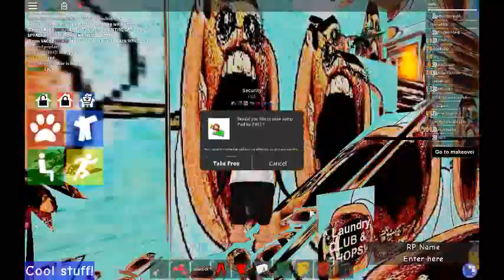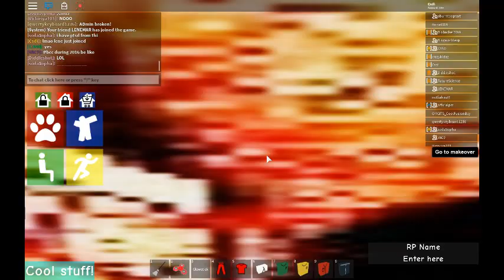laundromat fun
Not funny, Csdi is a misogynistic sexist homophobic racist panphobic transphobic xenophobic privileged cisgender white man.